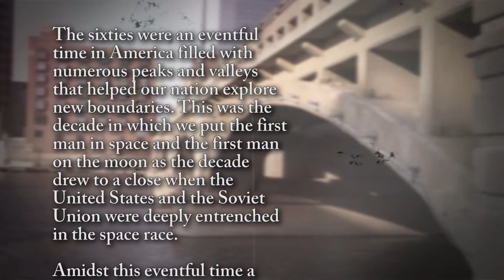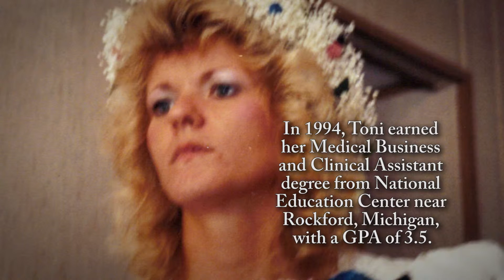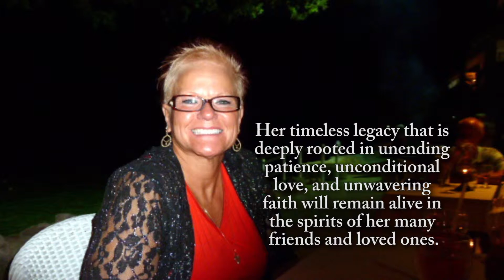Toni M. Gundy - Life Story Digital Film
Life Story Funeral Homes present the life of Toni M. Gundy of Spring Lake, MI. To read the obituary of Toni M. Gundy, to read the full Life Story, or to leave a memory or comment, please